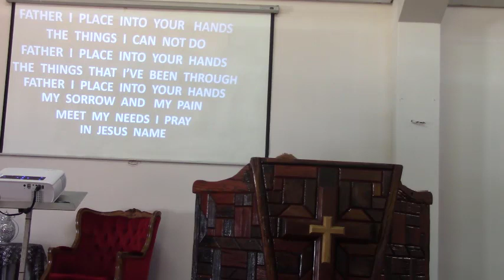Dunamis 28 Januarie 2024 Verkorte diens